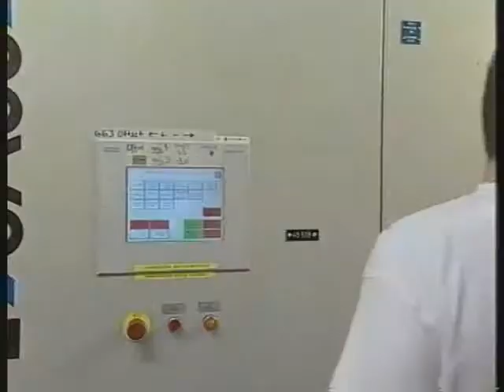Автоматическая система установки фурнитуры.